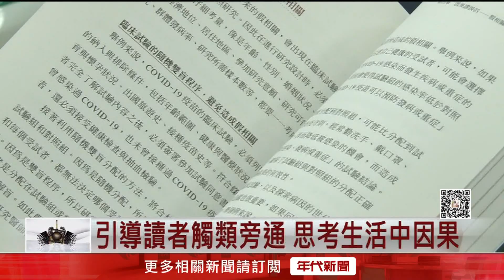藝饗年代完整版》2022.0731 國光劇團 黃宇琳拿手戲「活捉」/日本圖紋藝術家野老朝雄 台北開展/陳建仁院士新書 「因果螺旋」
✅國光劇團27年團慶公演，三天四場劇目中，包括正式加入國光劇團的黃宇琳專場。她端出拿手好戲「活捉」，以腳踩硬蹻的高難度演出，詮釋幽魂的飄忽感，而知名丑角陳清河，則飾演負心漢，兩人從生到死糾纏在愛慾之間，看點十足。

✅日本圖紋藝術家野老朝雄，他設計了 2020 東京奧運會徽，擅長運用幾何設計原理進行創作，圖案源於簡單的規則和結構，卻能組合出許多令人驚豔的作品，在東京及倫敦展出皆大受好評！
野老朝雄首度來台策展，帶來近300幅紋樣作品及共創裝置，呈現給台灣觀眾。

✅陳建仁院士最新著作「因果螺旋」，是他超過45年研究流行病學領悟的心得，而在分析疾病之外，他也貼近大眾，用他創立的因果螺旋模式，來剖析日常事件中的前因後果，引導讀者在生活中思考更周延，人際關係也更圓滿。
出書的緣由來自陳建仁院士2008年底，應邀到哈佛大學主講，當時不只引起聽眾許多討論，而後陳夫人也建議他，將演講內容擴展延伸，撰寫成科普書籍，向讀者介紹，運用因果思辨的方式，來避免對小於自我、大於全球的各種事件做直接論斷，便有望得到更正確的結果。

✅本周日 請鎖定50頻道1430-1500(TV首播)
✅主播：田燕呢
✅精華重播+花絮+限量贈票贈品
在這裡：